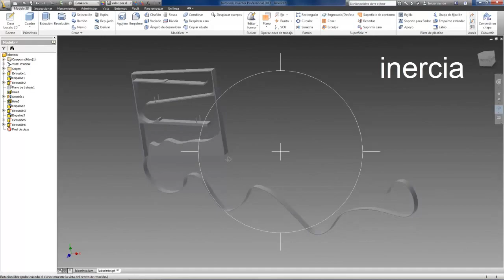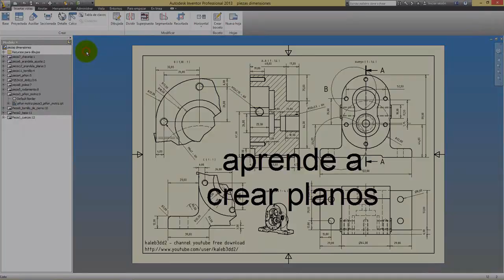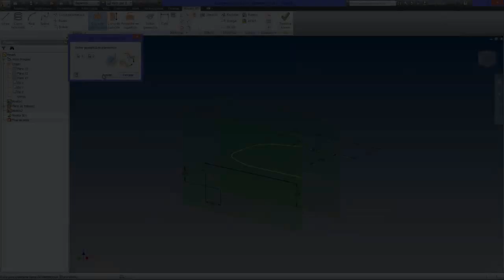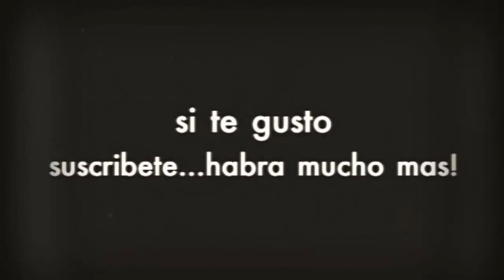INVENTOR CHANNEL KALEB3DD2 VAMPIREL.LA